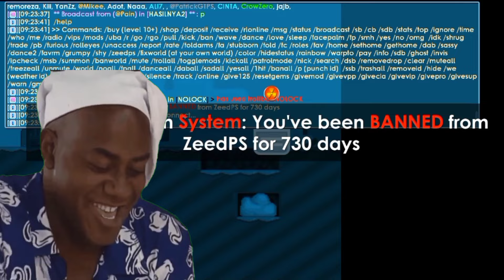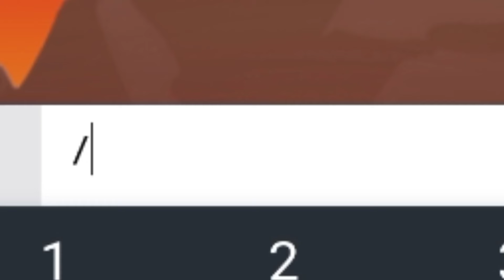FREE FIND & CAN SELL BGL!!😋 | VERSI 4.17 | GROWTOPIA PRIVATE SERVER TERBARU | GTPS BEST 2023 | ZEED🗿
‌►Server Host : ADA DI PIN KOMEN
►Whatsapp Group : ADA DI PIN KOMEN
►Discord Server : ADA DI PIN KOMEN

growtopia private server keytopia
growtopia private server GTFS
patrick gtps
gtps 2023
download gtps
gtps
growtopia mod
virtual host
growtopia best, growtopia private server, growtopia private server 2023, best growtopia private server 2023, gtps, best gtps 2023, gtps terbaru, promoter gtps, promote gtps Keytopia